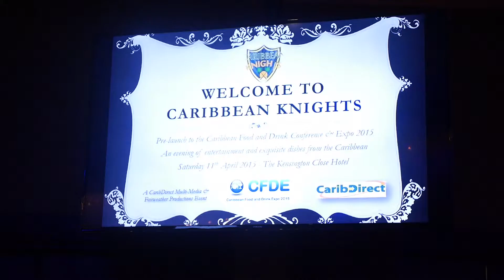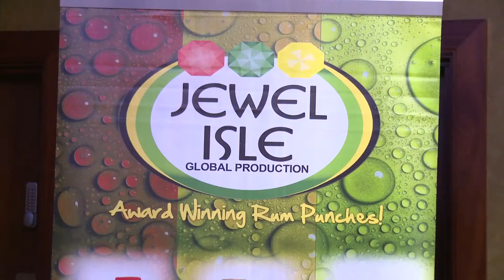Caribbean Knights - Caribbean Food and Drink Expo Pre-launch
Caribbean Knights is the ultimate social event celebrating Caribbean food and drink in London. The first event was the pre-launch of the upcoming Caribbean Food and Drink Conference and Expo 2015.